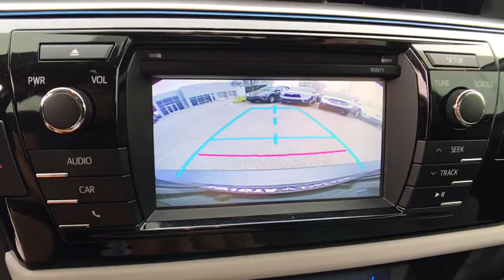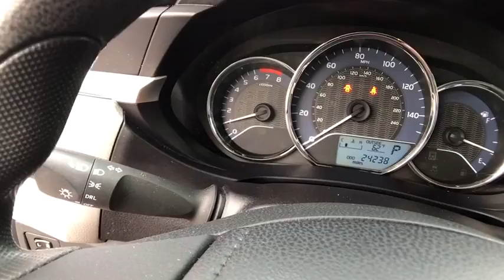2016 Toyota Corolla Longwood, Orlando, Lake Mary, Sanford, Daytona Beach, FL JW419682A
Gray Used 2016 Toyota Corolla available in Longwood, Florida at Parks Toyota. Servicing the Orlando, Lake Mary, Sanford, Daytona Beach, FL area.

Parks Toyota
1701 South Woodland Boulevard

Bold and beautiful, this 2016 Toyota Corolla practically sings Puccini. With a Regular Unleaded I-4 1.8 L/110 engine powering this transmission, you'll delight in the thrilling ease with which you command the road. It comes equipped with these options: Window Grid Antenna, Wheels: 15 x 6.0 Steel -inc: wheel covers, Urethane Gear Shift Knob, Trunk Rear Cargo Access, Trip computer, Torsion Beam Rear Suspension w/Coil Springs, Tires: P195/65R15 All-Season, Strut Front Suspension w/Coil Springs, Steel Spare Wheel, and Single Stainless Steel Exhaust . Visit Deland Toyota at 1701 S Woodland Blvd, Deland, FL 32720 today.